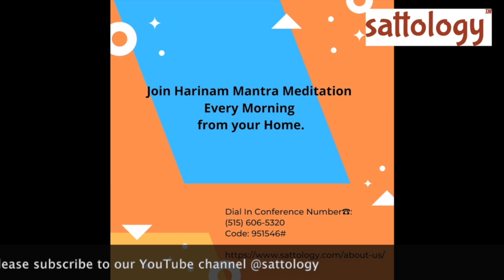India, the origin of Medicine & Medical Science ;Sattology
Please watch this video to learn interesting insights from Mitra Desai.

Sattology means science of truth. Sattology is an antonym of Mythology. Search our books on Sattology on Amazon.

Become a member of Sattology YouTube channel to become an active community member, be featured on videos, join live and be Called out !